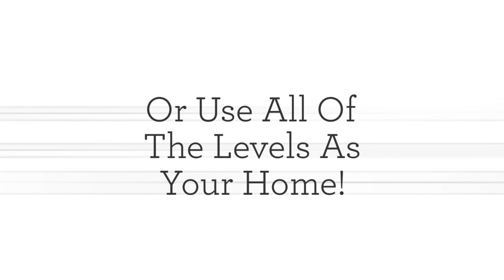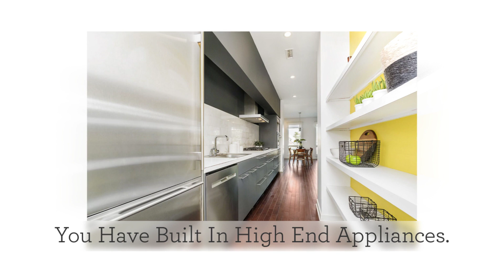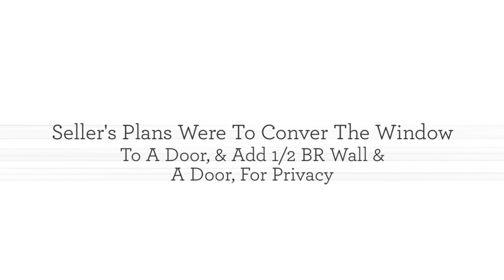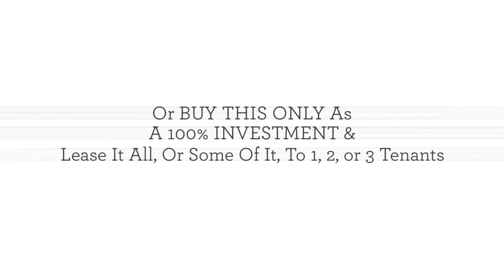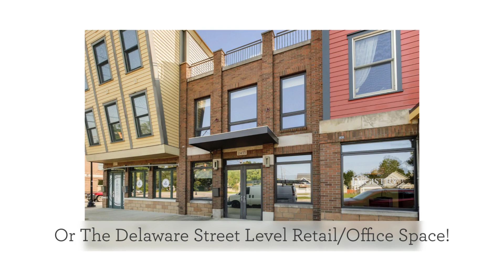2455 N Delaware Indianapolis IN 46205 BLC 21912029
This HIP-URBAN-TOWNHOUSE 2 Doors to Goose Market, 5 MIN TO MASS AVE & METHODIST OR 8 MIN TO THE IUPUI CAMPUS/HOSPITALS & CIRCLE. With 3BR & 3.5 BATHS, 2 SETS OF WASHER/DRYERS, 2 KITCHENS, 2 OUTSIDE SPACES & 2 CAR GARAGE + PARK 2 OFF-STREET, U HAVE RARE OPPORTUNITY & ENDLESS POSSIBILITIES! LIVE/WORK HERE, With Street Level as Offices, Shops, Or Studios (Large Room & Bedroom/Office Off Courtyard) W/ Spacious Living Areas & a European Aesthetic Kitchen on 2nd Floor & Your Primary Suite Above + Your Own 24' X 20' Rooftop Deck & Views. OR USE ALL AS YOUR HOME W/ Lower Level for Guests, Or Lease Lower as Apartment, OR BUY AS 100% INVESTMENT & LEASE TO 1, 2 OR 3 TENANTS. Staging removed & AVAILABLE NOW Due To LENDER KILLING SALE 3 DAYS TO CLOSING